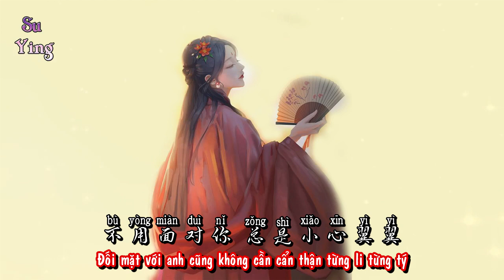Vietsub | Sau Khi Mất Đi Anh - Tịch Quý | 失去你后 - 寂悸 | Nhạc Hot Douyin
☆ Cộng đồng Fanpage Su Ying trên Facebook :
☆ Wechat ID : anhtukst
 失去你后 - 寂悸

词: 寂悸

曲: 寂悸

编曲: 李信壮

吉他: 四夕

混音: 罗旦

和声: 寂悸

监制: 寂悸

"未经着作权人许可 不得翻唱 翻录或使用"

说太多 不如沉默

想太多 会难过

我受的苦 有点多

却总想要好好活

爱上你 却没结果

犯了错 总要熬过

这副空壳 倍受折磨

为何老天要狠狠惩罚我

我终于不用 整天 盯着手机

不用洗澡时 擦手回你消息

不用担心自己 有没有情敌

不用熬夜陪你失去你

我终于不用 怕你为什么生气

不用面对你 总是小心翼翼

不用把所有苦 装进我心里

不用再受伤害都过去

爱上你 却没结果

犯了错 总要熬过

Sau Khi Mất Đi Anh - Tịch Quý | 失去你后 - 寂悸
Từ: Tịch quý
Khúc: Tịch quý
Biên khúc: Lý tín tráng
Đàn ghi-ta: Tứ tịch
Hỗn âm: La đán
Hòa thanh: Tịch quý
Giám chế: Tịch quý
OP: Kiên thành văn hóa
lyric
Lời nói quá nhiều chẳng bằng yên lặng
Nghĩ quá nhiều sẽ thấy bản thân khổ sở
Em chịu đau khổ có chút nhiều
Nhưng dù sao em cũng muốn sống tốt
Thích anh như vậy nhưng không kết quả
Phạm sai lầm vẫn luôn chịu đựng qua
Khuôn mặt trống rỗng này chịu đủ giày vò
Vì sao ông trời muốn nghiêm khắc trừng phạt em
Cuối cùng em cũng không cần cả ngày chăm chú nhìn điện thoại
Khi tắm chẳng cần lau tay xem tin tức anh trở về
Chẳng cần lo lắng bản thân mình có tình địch hay không
Chẳng cần thức thâu đêm cùng anh để rồi mất đi anh
Cuối cùng em không cần lo sợ vì sao anh tức giận
Đối mặt với anh cũng không cần cẩn thận từng li từng tý
Chẳng cần đem hết thảy đau khổ cất vào trong tim
Lại không cần chịu những tổn thương đã đi qua